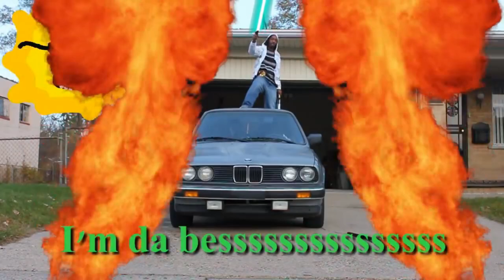Mark Rosas - IMDABES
Lyrics:
I'm da bes
I'm da bes
I'm da bessssssssssssss (Swag, swag, swag, swag, swag)
I'm da bes
I'm da bes
I'm da bessssssssssssss (Swag)
I'm da bes
I'm da bes
I'm da bessssssssssssss
I'm da bes
I'm da bes (Swag)
I'm da bessssssssssssss

Standin' on a car, feenga in da air
With some womens wit my feengas in dey hair
Yes I be da 1 dat win streefighter turnumints
Make $1,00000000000 witout even ernin' it
I got da hyest score n da world on my SAT
And den I went 2 Everest to lrn how 2 slang dem trees
I don't hav 2 count 2 know I'm werth a billyun
You know wut, bigga number, I am worth a gillyun
Imdabes at watchin 1990's videos
Powa rainjas all dat kenan kel aw here it goes
Imdabes @ making beets das rite my voice da track
And my swag is off da charts, das a fak

I'm da bes
I'm da bes
I'm da bessssssssssssss
I'm da bes
I'm da bes
I'm da bessssssssssssss (I did it)
I'm da bes
I'm da bes
I'm da bessssssssssssss
I'm da bes
I'm da bes
I'm da bessssssssssssss

My car move, when I ain't driven it (Swag)
My car pool, it's gotta slyde n it
At the taget rainj scoring all da headshots
Teabaggin y'all, liptons, on da rocs
Went to Maury and he say dat baby ain't mine (Swag)
Jus fo lyn I throo dat dum skank on top of a mine
Now dat kids an orphan and imdabes
Das a checkm8, we playin ches
My feenga in da sky so much I got araseddfasdfis now
Thairs so much gold on things I tuch they think I'm Midis now
Sum1 put a crown on my hed I am ur hinis now
I betchoo thout u were da bes, minus now

Cuz I'm da bes
I'm da bes
I'm da bes
I'm da bes
I'm da bessssssssssssss
I'm da bes
I'm da bes
I'm da bes
I'm da bes
I'm da bessssssssssssss